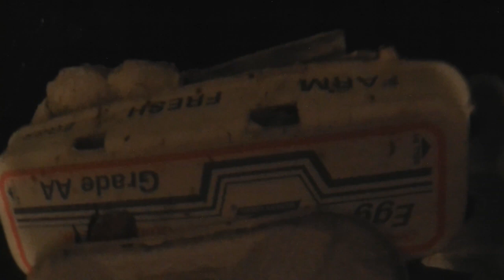Quick Overview of my bug colonies